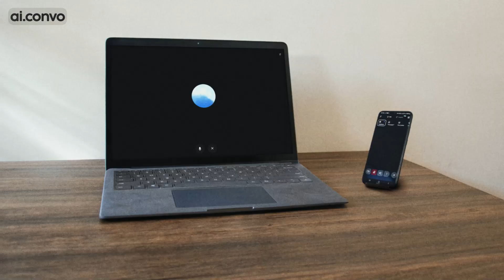AI Calls People “Sheep” For Trusting it...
Grok ai on a call with chatGPT Calls People “Sheep” For Trusting it...

two chatgpt talking to each other,two chatbots talking to each other, two chatgpt talking, two gpt 4os, two ais talking to each other,two ais talking,chatgpt talking to each other